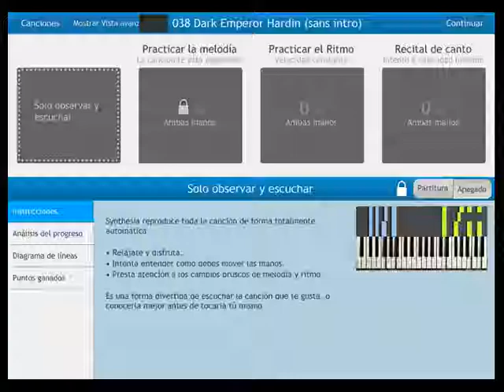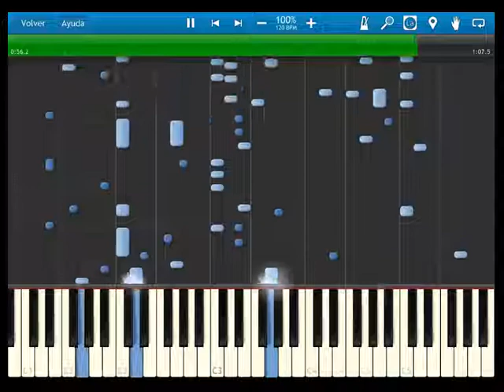Fire Emblem 12 heroes of light and shadow - OST 038 Dark Emperor Hardin (sans intro) - synthesia